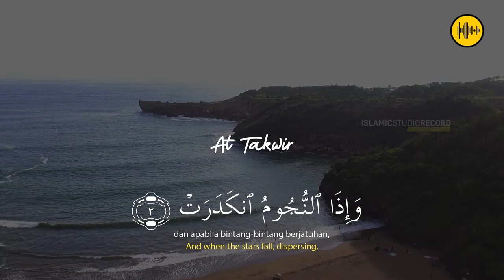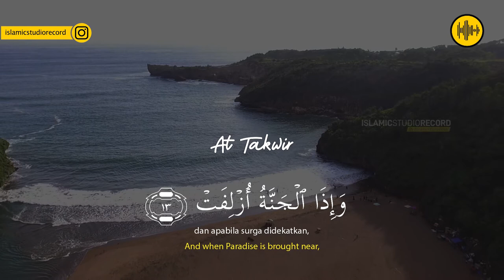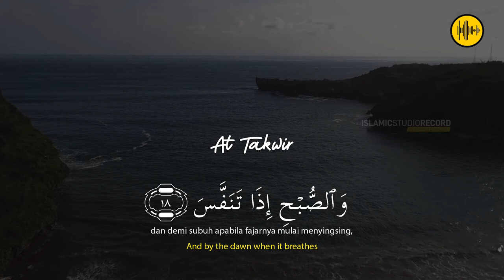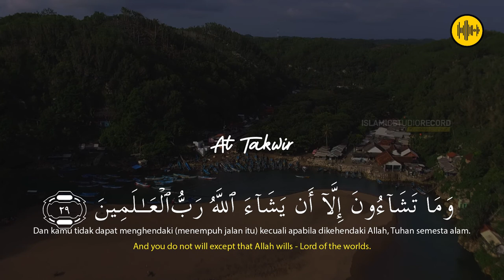MUHAMMAD VICKRY - AT TAKWIR - AUDIO HQ